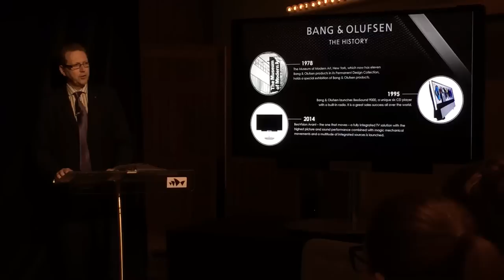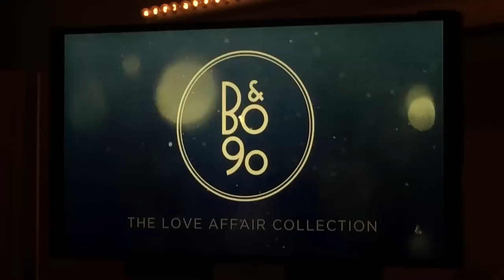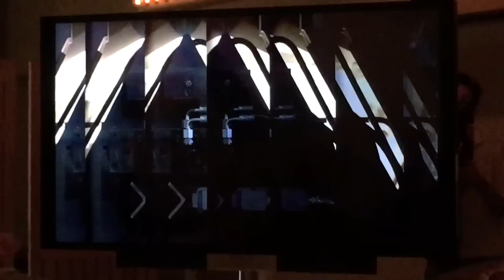Bang & Olufsen’s 90th anniversary and stunning new BeoLab90 speaker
Bang & Olufsen’s 90th anniversary celebrated the past and heralds the future

Bang & Olufsen has showcased a stunning new BeoLab90 speaker, announced a new flagship store in Melbourne opening early 2016 and more!